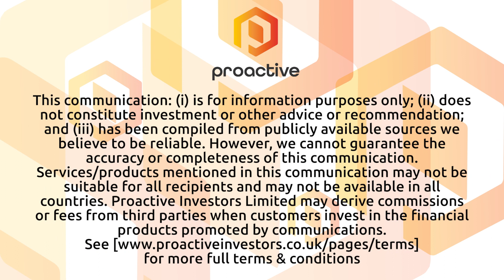MGC Pharmaceuticals secures funding through to the end of 2024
MGC Pharmaceuticals Ltd (LSE:MXC, OTC:MGCLF, ASX:MXC) CEO and Managing Director Roby Zomer speaks to Thomas Warner from Proactive London about the recent securing of the single largest injection of funding in the company's history.

Following a difficult period of restructuring for the business, the investment provides the company with financial stability through to the end of 2024. MGC aims to progress its leading drugs, CannEpil and CimetrA, toward FDA approval and expand its medicinal footprint via early patient access schemes in the UK, Ireland, and other regions.

Crucially, the recent funding influx originated primarily from Israel and the United States, indicating a shift in MGC's financial grounding. While historically reliant on Australian and UK capital, the company now sees American investors recognizing its potential, especially in FDA registrations in the lucrative US pharmaceutical market. Furthermore, MGC's European operations continue to strengthen, with production facilities in Slovenia and Malta and headquarters in Slovenia and the UK.

For existing shareholders, Zomer assures that the restructuring and new investment ensure that the company remains on track to meet its goals.

Reflecting on the company's challenging journey, Zomer emphasises the importance of persistence and belief in the company's mission.